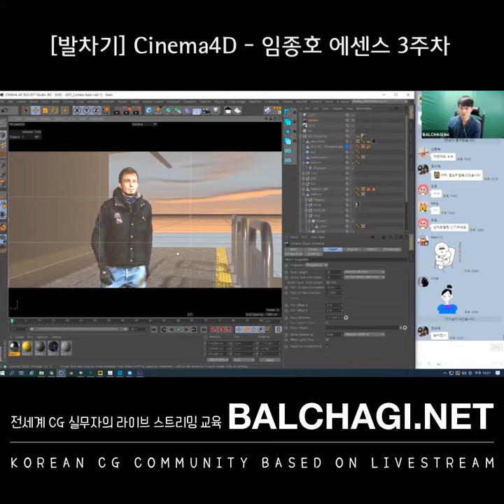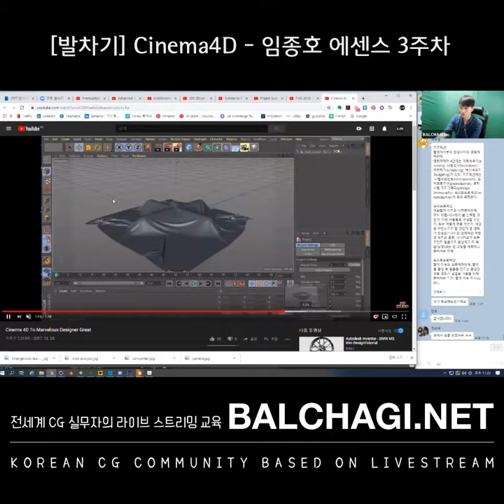[발차기] Cinema4D - 임종호 에센스 3주차 티저